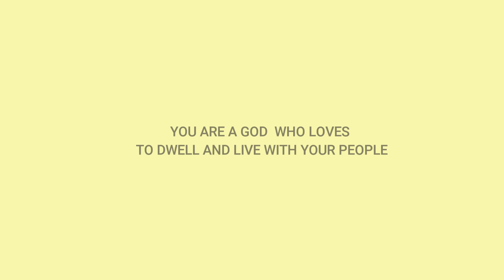OCTOBER 2017 PRAISE REPORT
Thank You Lord for all the services and events for the Last Month of October. Truly, in You we always have Victory!
Campus Ministry Evangelism | Feast of Tabernacles & Youth Fellowship | Light Groups | Prayer Warrior | Sunday Services | YEARN Kippur Celebration | Pastors Appreciation